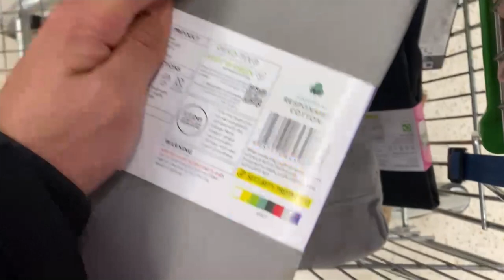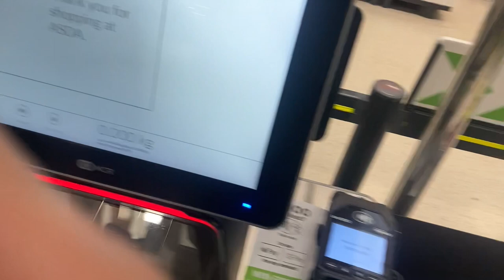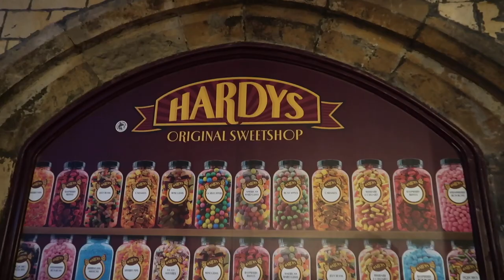STREETS OF CANTERBURY!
After getting off the plane, Jason explores the city with friends.